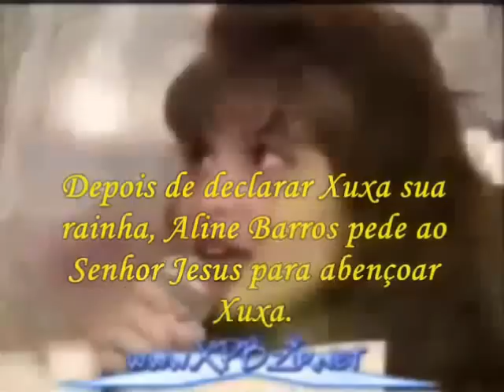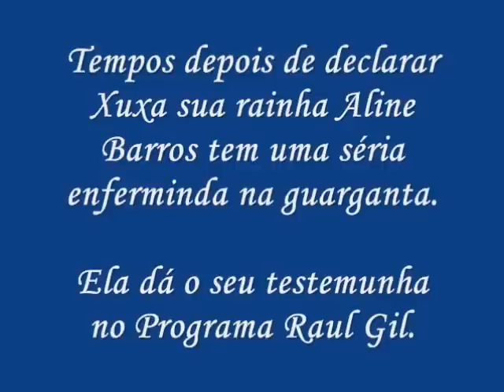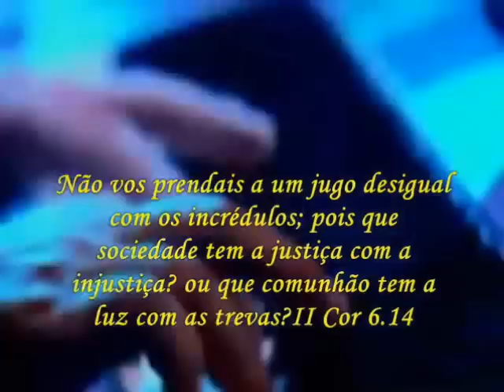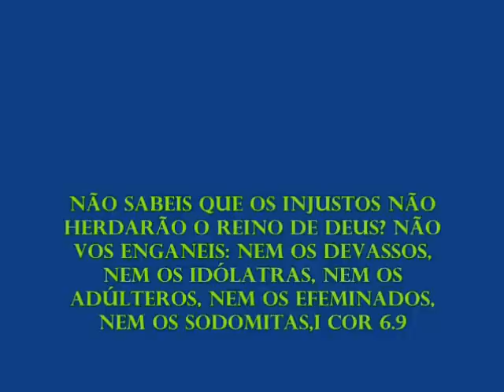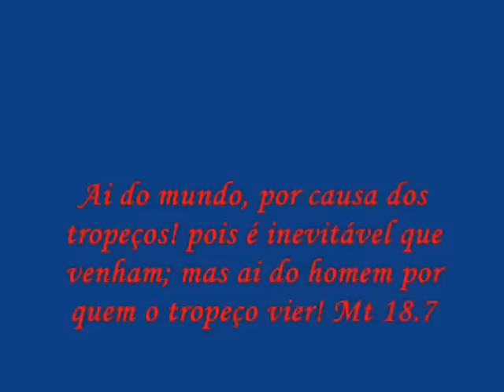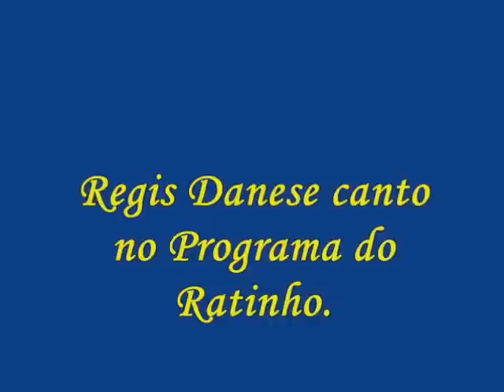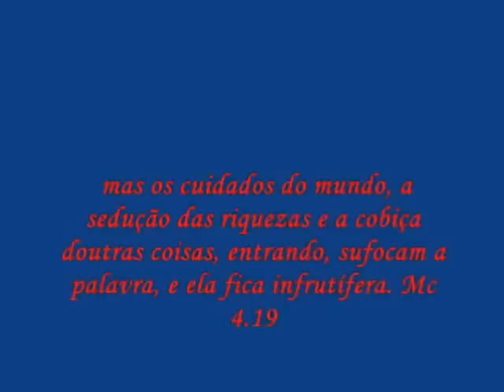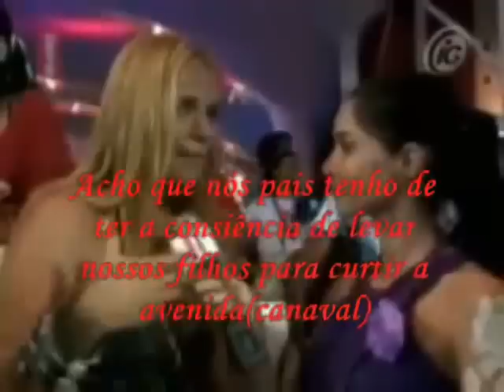SANTO VS PROFANO. IGREJA REMANESCENTE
A MISTURA ENTRE O SANTO E O PROFANO É ACEITA POR DEUS??